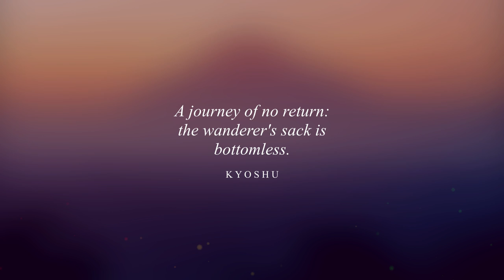The Journey's End - Beautiful & Sad Piano Song, Relaxing BGM ｜BigRicePiano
'The Journey's End' is a beautiful & melodic piano song perfect for your relaxation, reading, sleeping & studying playlist.

【 ✿ This song is a comissioned composition ✿ 】

➛ Are you looking for your own exclusive composition for personal or commercial use?

When is a journey really over?

During our life spans we set hundreds, maybe thousands of goals for ouselves. A daily challenge, a mission for the month, a resolution for a year. We pass all the little checkpoints and crossroads everytime we reach a goal, yet the journey's end is never to be seen.

When is it really over?

We push ourselves to the next goal, the next thing to do, to experience, to accomplish. A longer road towards an even further destination.
They say the journey itself is the destination, but isn't it a little sad that we can't actually 'arrive'?

'The Journey's End' is a song I composed after reading japanese poems written by poets on the verge of death, strangely content with their achievements and at peace with 'finally having arrived somewhere'. It's a depressing thought to think that for most of us the journey ends with the last day of our lives, with no time left to enjoy our final stay. But it taught me one important thing: the journey ends once we're brave and ready enough to let it end.

Arriving is a decision. It will always be up to us.

I will share more relaxing piano music in the future and would much appreciate your kind support!

- BigRicePiano